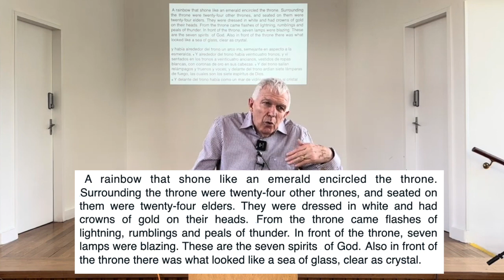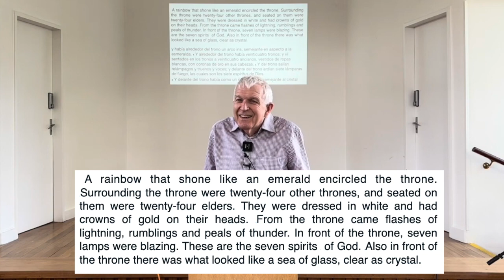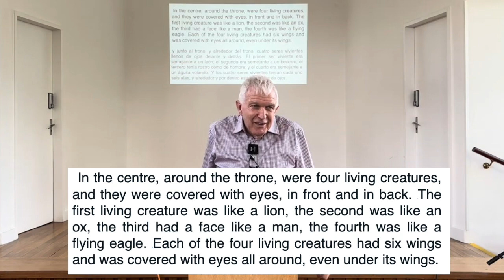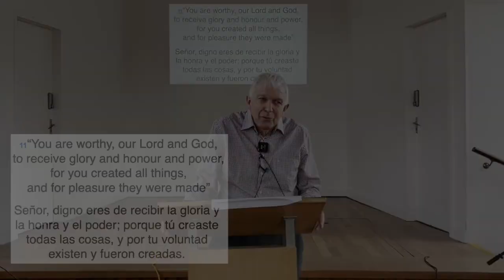Sunday 14 April 2024 | A Gaze Into Heaven | Marcus Roberts